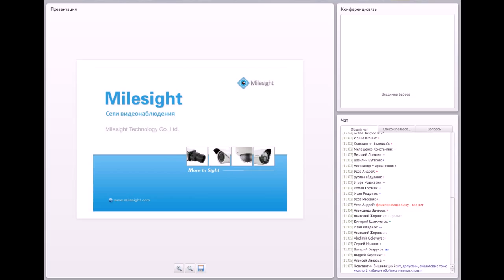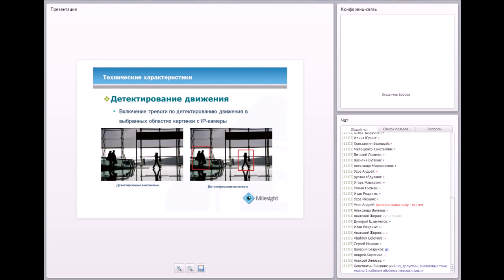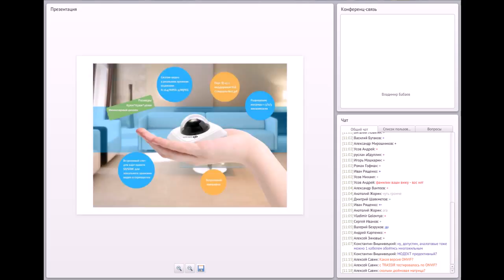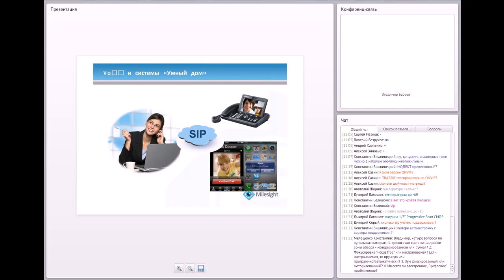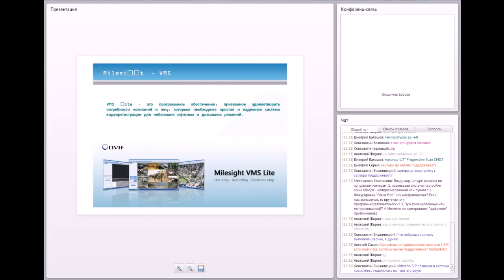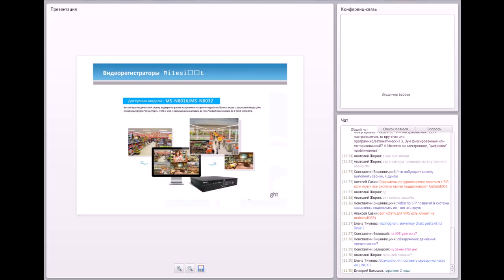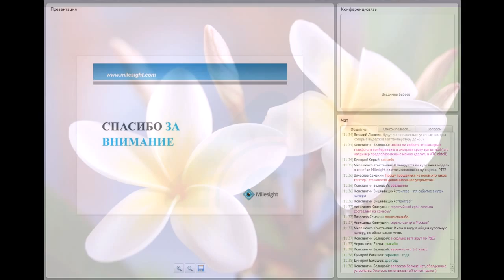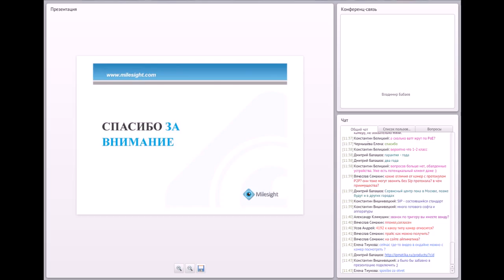2014/03. Обзор линейки IP-камер Milesight с поддержкой SIP